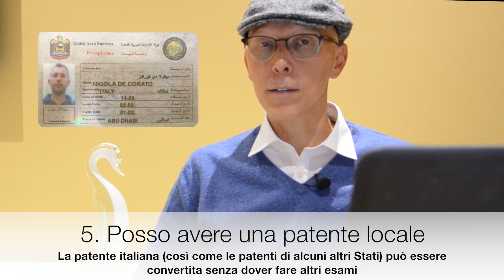I VANTAGGI del VISTO RESIDENTE di DUBAI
Avere il visto residente di Dubai e degli Emirati Arabi garantisce una serie di opportunità e di vantaggi. Innanzi tutto il visto è obbligatorio per vivere, lavorare e poter visitare senza restrizioni gli Emirati, magari insieme alle famiglie (che hanno diritto al visto se sponsorizzati dal titolare del permesso principale). Ma anche chi non volesse risiedere negli Emirati Arabi, ha facoltà di chiedere il visa resident per usufruire di una serie di vantaggi che vedremo in questo video.

Per ottenere il visto residente la procedura è in genere abbastanza semplice ed è legata all’apertura di una propria società, all’acquisto di un appartamento di un minimo valore, oppure all’assunzione da parte di un’azienda (in questo caso sarà l’azienda stessa che si occupa delle pratiche). Il visto dura in genere 3 anni, ma la sua validità è legata al fattore che ha dato la possibilità di richiedere il visto; se ad esempio ho ottenuto un visto quale titolare di una azienda, per mantenere il visto devo tenere l’azienda aperta, pur se non operante.